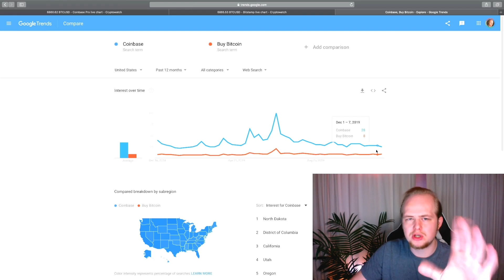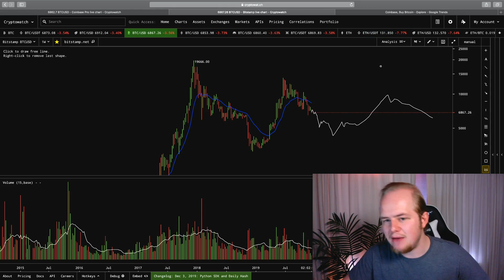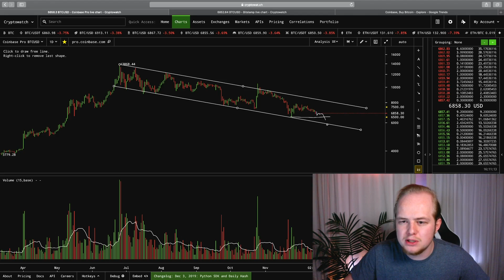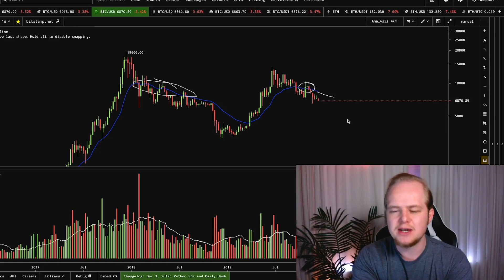Bitcoin DUMPS!!! 🔻 Is The Market Becoming Stable???